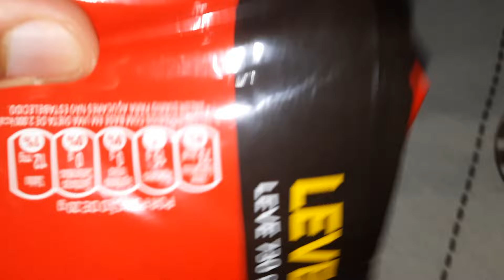Tentaram me envenenar | Estão fazendo isso nas Comunidades!